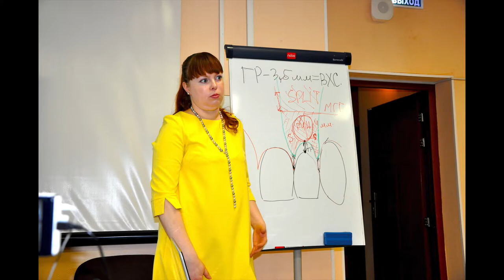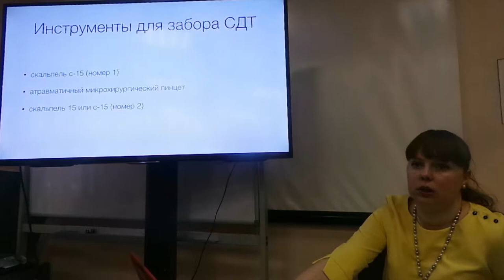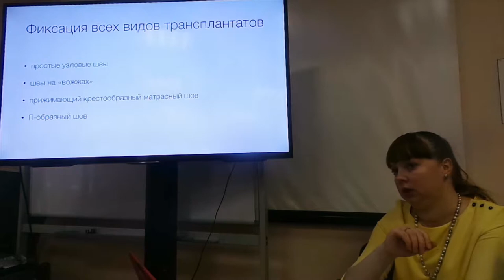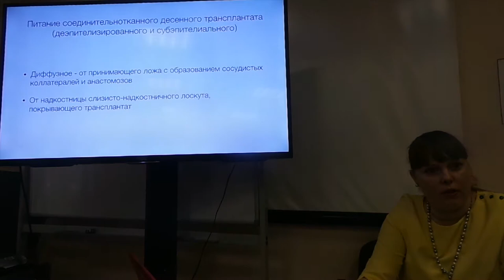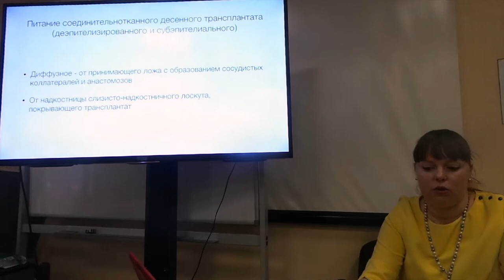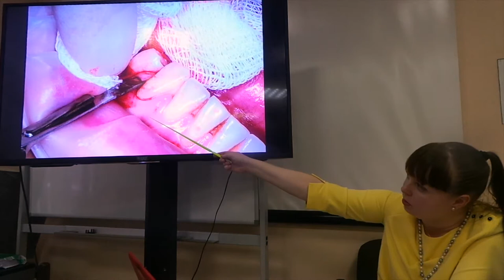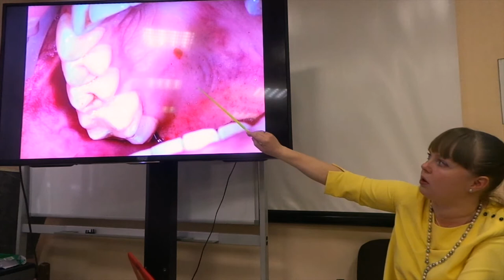11.02.2018. Мария Носова Лечение рецессий десны. Эпизод 8